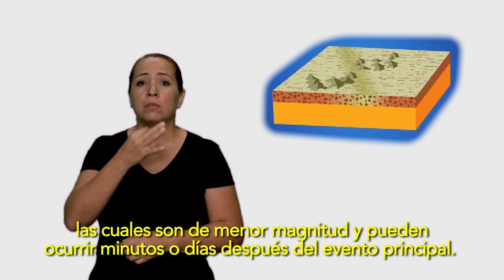7 MAS SISMOS EN EL MISMO LUGAR ok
Esta serie de cápsulas realizadas en coproducción con Educación Especial Morelos tienen la finalidad de explicar, a través de lenguaje signado, las preguntas frecuentes que como sociedad nos hacemos al enfrentarnos a un movimiento sísmico, basadas en la información proporcionada en la página oficial del Sistema Sismológico Nacional.